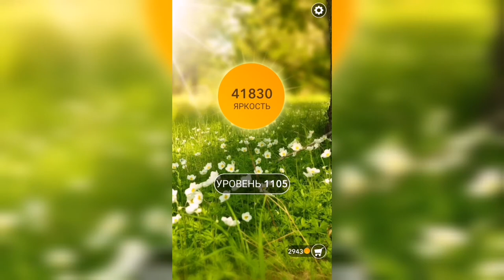Word / Слово Крест: Поиск русского кроссворда / Уровень 1105